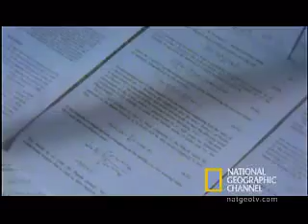Black Holes | National Geographic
Stephen Hawking's theory of black holes and Richard Gott's theory of cosmic strings give hope to those seeking a route to time travel.